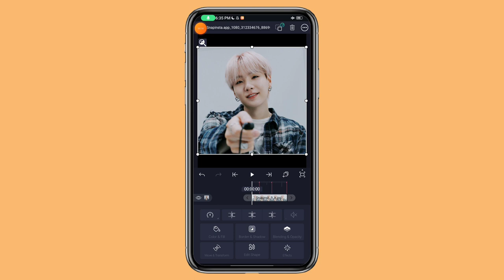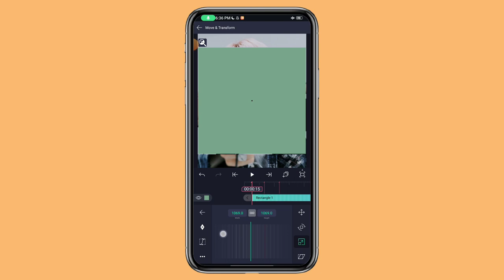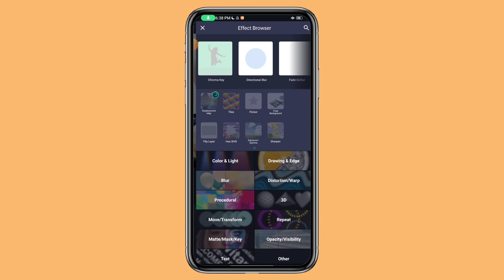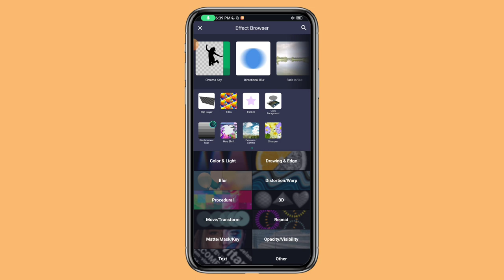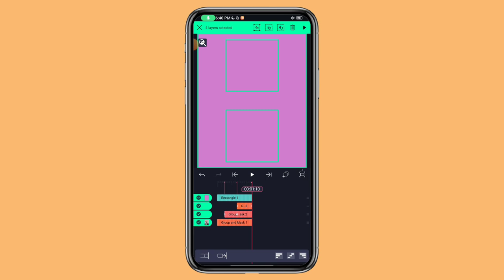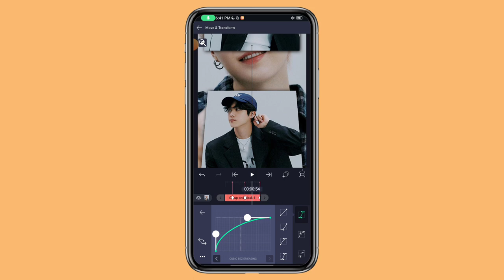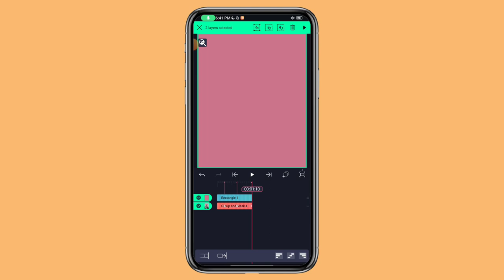AE Inspired Transition Tutorial | Alightmotion Transition Tutorial | NKL EDITS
[Hai GUYS.

DEVICE     : POCO X3
RAM          : 6GB
STORAGE : 128GB

alightmotion
alightmotion Tutorial
alightmotion edit
Mp4 transition alightmotion
alightmotion ae inspired transition edits